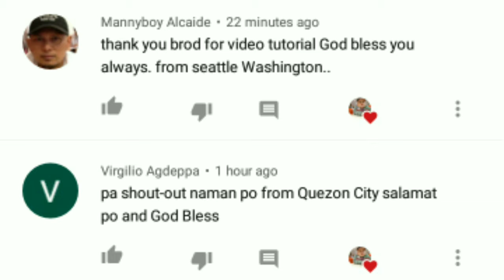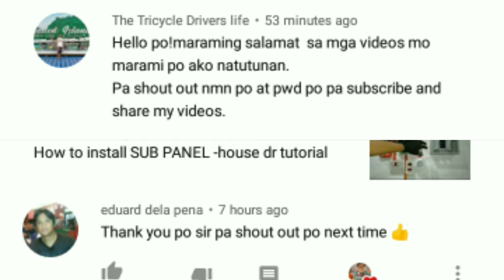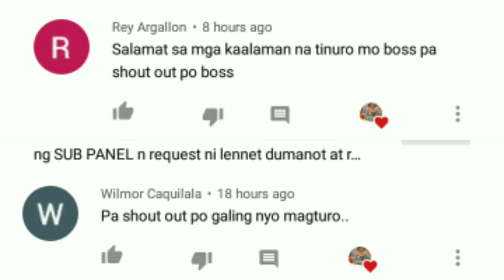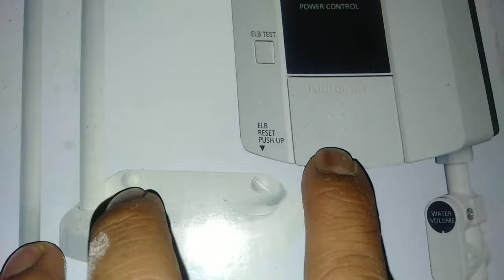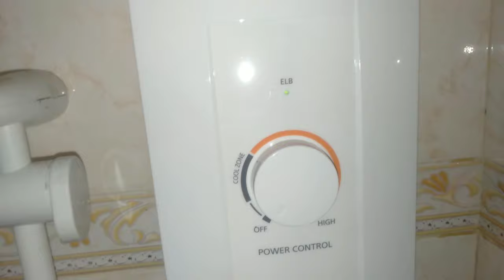PANO MAG INSTALL NG SINGLE POINT WATER HEATER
ito request video about water heater installation